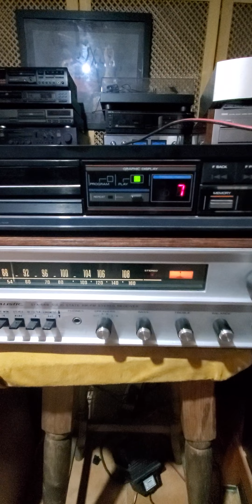REALISTIC RECEIVER GERMANIO U.S.A Y RADIO FM BLACKIE Y BAFLES AR 3 PRIMERA SERIE 58/59 "EL MITO"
puro jazz fm radio